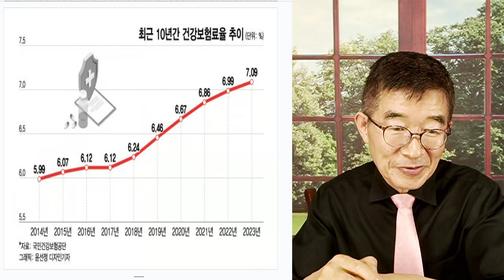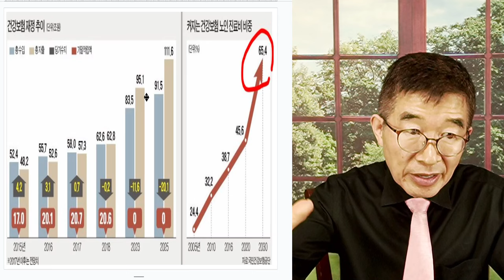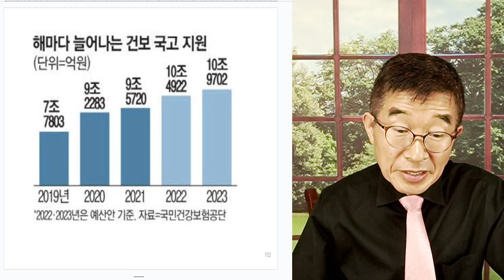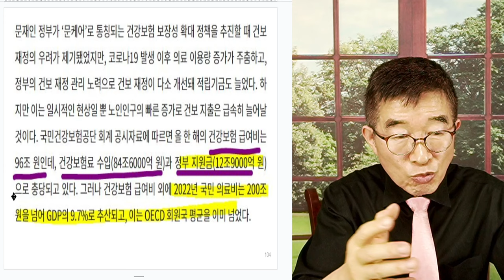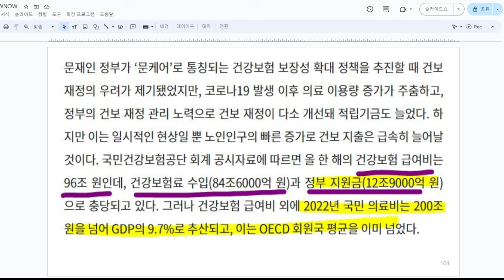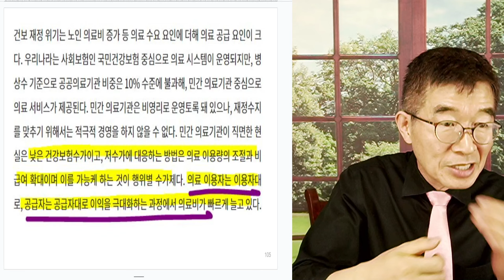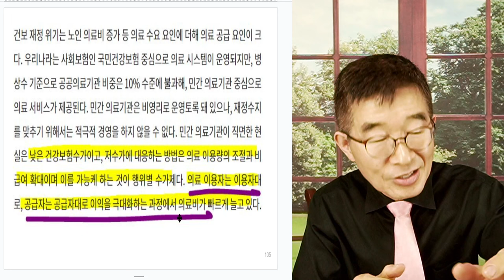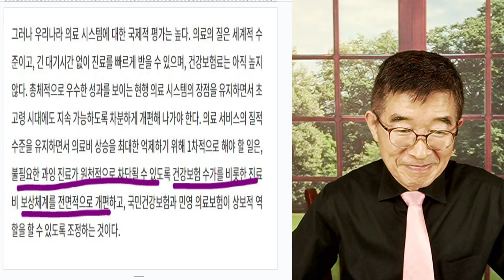건보지출, 폭증 / 의료수요, 재점검해야 / 이런 지출 구조, 감당하기 힘들어 / 의료 과잉 수요 막아야 [공병호TV]